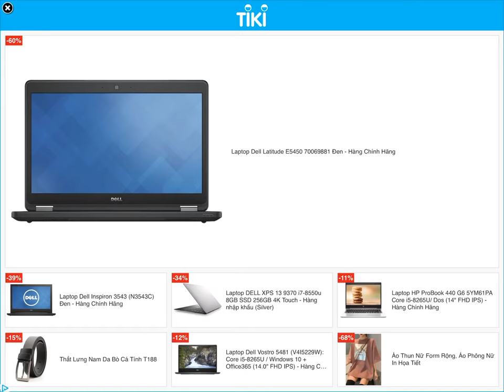Plans vs Zombies vs full OIL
Plans vs Zombies